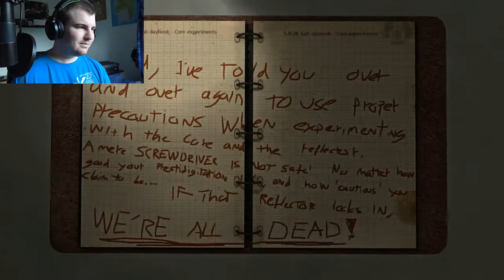INFRA: Part 2 | Part 6 | Nope Nope Nope Nope Nope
I hope you enjoy this INFRA gameplay!
When I reach 100,000 SUBSCRIBERS my ex girlfriend will sue me! Lets get there, shall we? )

New to being a YouTube creator? Make gaming content? Need a network?

has been committed intentionally. Freedom of speech is the ability to speak without censorship or limitation.